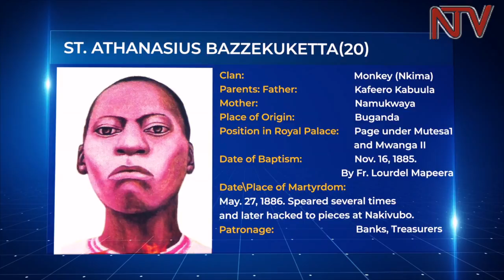Uganda Martyrs' profiles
So, who were the men who were killed for their faith, the ones whose lives we will be celebrating on 3rd June, Martyrs’ Day?

In this feature, we focus on St. Athanasius Bazzekuketta, St. Dennis Sebugwawo, and St. Andrew Kaggwa.